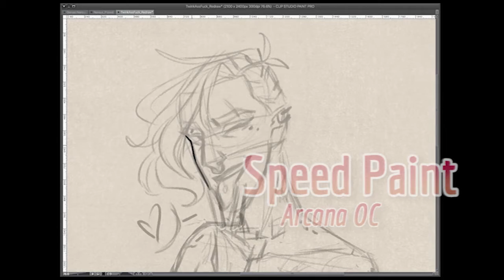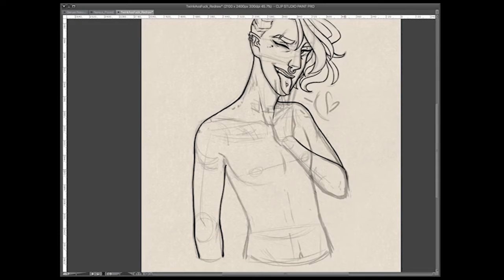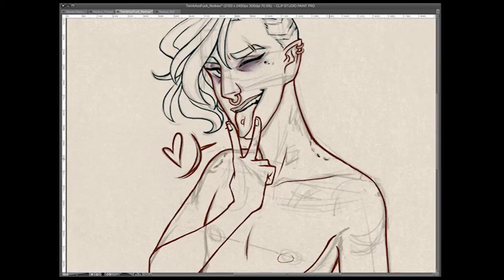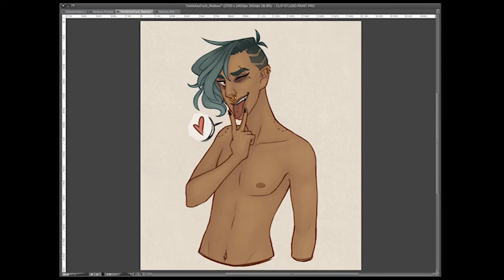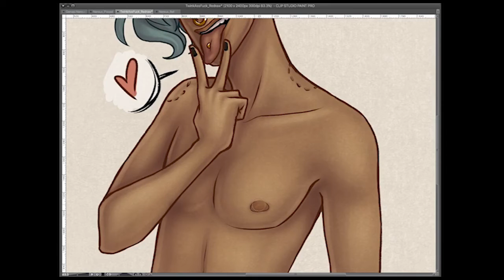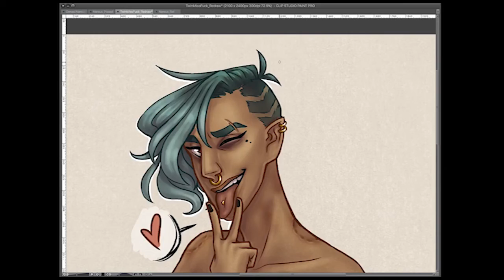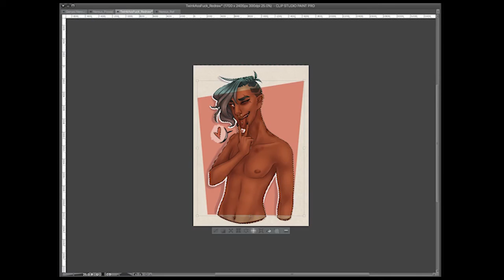Nereus Khavos OC Speed Paint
EDIT: Please ignore the minute-long blackness at the end I don't know what happened. The source file is only 7:13. I'm new to this please forgive me, haha!

A speed paint of my arcana apprentice Nereus Khavos. Sorry the video quality is kind of shit I'm new to this and I'm still figuring out how the hell to export my videos without getting all fuzzy like this.

Done in Clip Studio Paint.